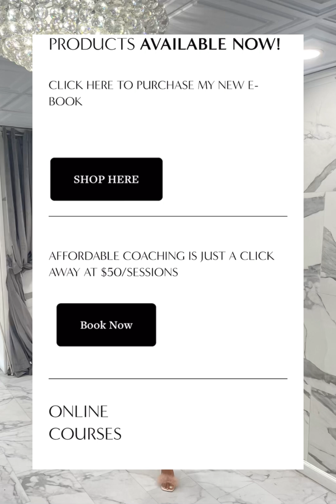Stop Normalizing Suffering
for more info.